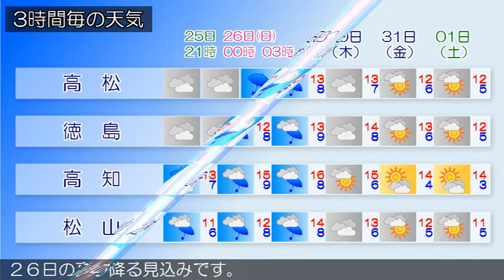2020/01/25 四国地方の天気予報 夕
香川県は、気圧の谷の影響で曇っています。２６日の香川県は、気圧の谷や湿った空気の影響で曇り、明け方まで雨が降る見込みです。２６日の愛媛県は、前線の影響で朝まで雨が降る見込みです。南予では夜遅くに再び雨が降り始めるでしょう。２６日の徳島県は、気圧の谷や湿った空気の影響で曇り、朝まで雨が降る見込みです。２６日の高知県は、気圧の谷や湿った空気の影響で曇り、朝晩を中心に雨が降る見込みです。